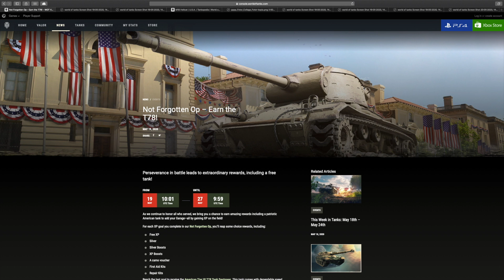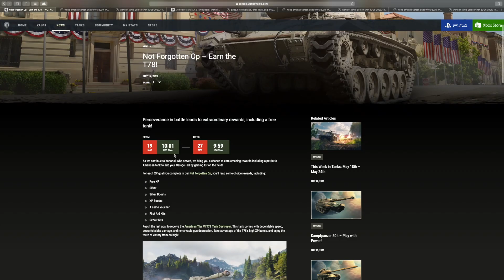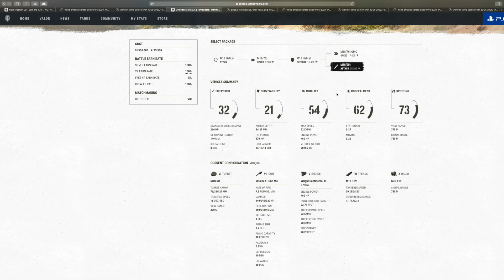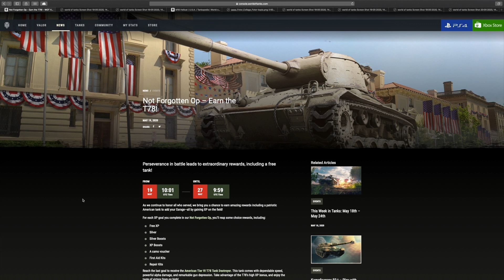Nowy tedek za free World of Tanks Xbox One/Ps4